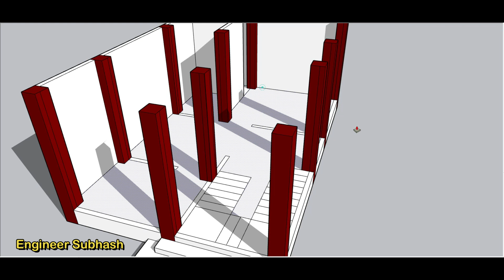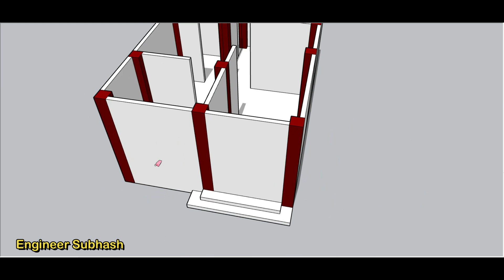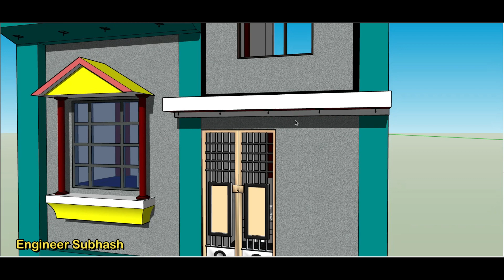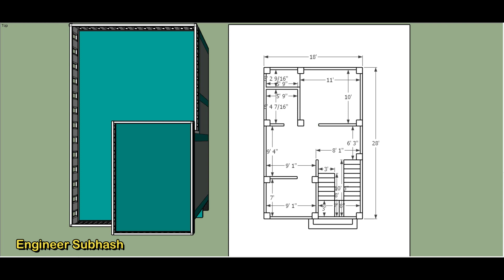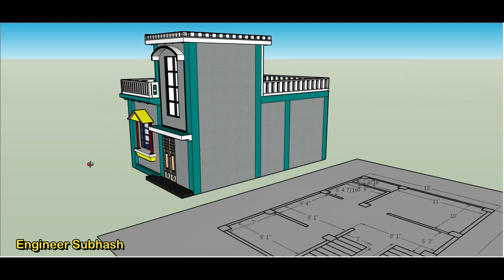एक खूबसूरत गांव के घर का नक्शा II 18 x 28 small village 3d house plan II 18 x 28 ghar ka naksha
एक खूबसूरत गांव के घर का नक्शा
18 x 28 small village 3d house plan
504 sqft home design
18 x 28 ghar ka naksha